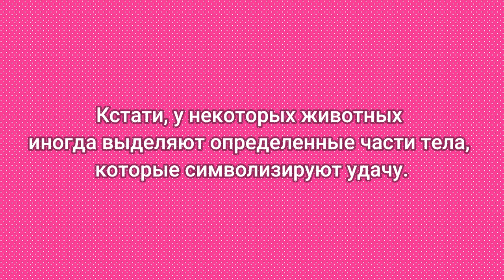ЖИВОТНЫЕ И НАСЕКОМЫЕ СИМВОЛЫ УСПЕХА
Меня зовут Надежда. В этом видео я показываю какие животные и насекомые являются символами успеха во всем мире. Выберите себе талисман, который принесет вам успех. Всем спасибо за внимание и просмотр!